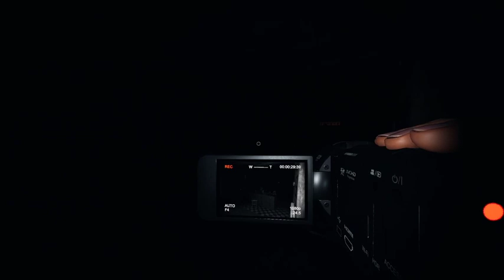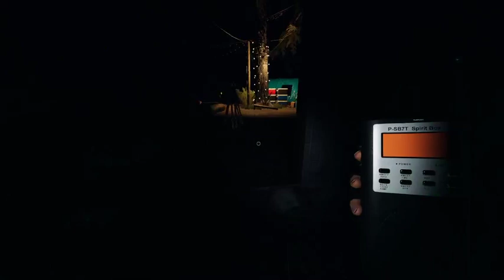Phasmophobia 18+ Twitch VOD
Trying to keep my hubby alive in Phas -- Watch live